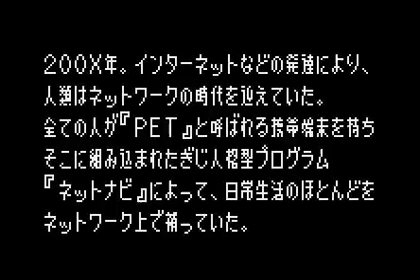Rockman Exe - Wonderswan Color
Rockman Exe, es un vvideouego de plataformas de acción, que salio al final de la vida de la Wonderswan, en caa de SwanCrystal.

Cabecera: Cristian Sánchez Yélamos